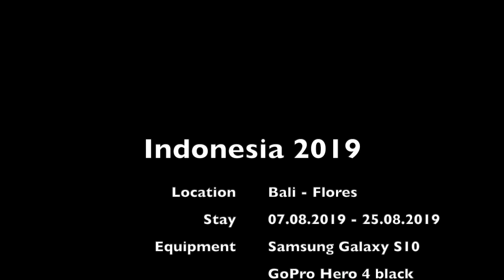Wonders of Indonesia : A road trip in Flores from Bali to Komodo Island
INDONESIA - August :
We're a little emotional to share our first ever video of a trip to Indonesia. Backpacking for 3 weeks, you'll walk, swim, share and discover all the wonders (and raw reality) of these islands with us over the course of this short video. Don't hesitate, start your journey now!
This trip and this video motivated us to improve our skills and create this channel. It's a place where we can share our love for nature and this beautiful Earth. We hope you enjoy the adventure.

If you like our film, don't forget to leave a thumbs up !

Stay :
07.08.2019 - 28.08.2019